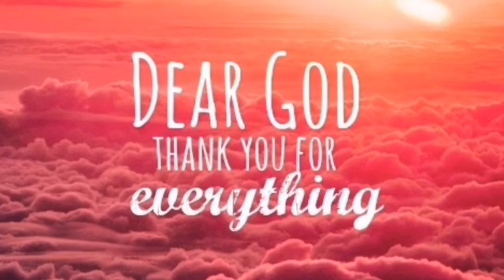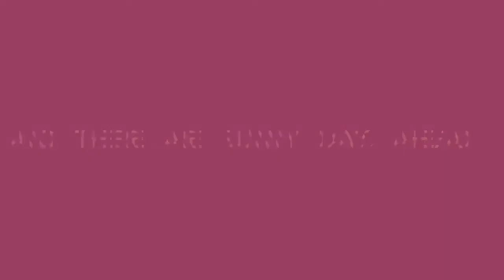VERA BRADLEY SHOPPING 2021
Vera Bradley shopping SUMMER 2021- I went Vera Bradley shopping at Dillard's recently and saw some Vera Bradley patterns that were new to me so thought I would share. I love the BUTTERFLY BY pattern. I have a hot pink pattern already, Grey and blue. I think I might need a Purple Vera Bradley in my life. I really like the Harry Potter collection, I can't believe its still available BUT ON CLEARANCE NOW. I think these are all Spring AND SUMMER patterns , looking forward to seeing what they have for LATE Summer in the world of Vera Bradley. Thanks for shopping with me!